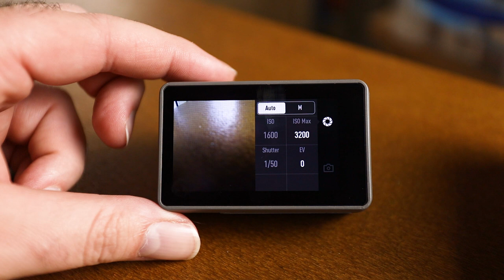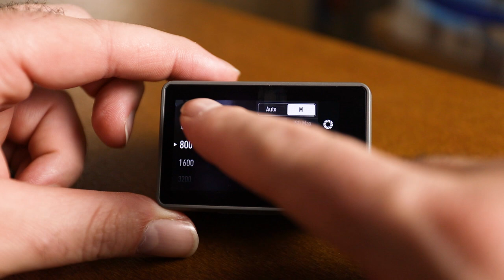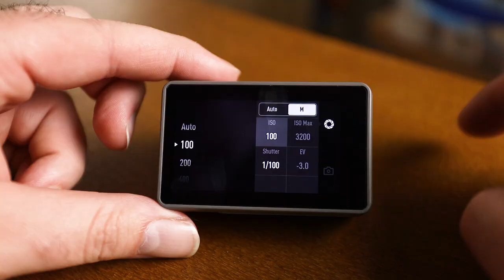Can you use a DJI Osmo Action for landscape photography?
Are action cameras any good for landscape photography?

The gear I use:

The Osmo Action
Main Camera 1
Main Camera 2
Vlog Camera

All round awesome Sports lens
My 300m Lens
Great lens for low light
Great cheap starter lens

Wide angle for remote cameras
Triggers for Remotes
Mini Tripods for Remote
Bendy Tripod for Remote

My floor Chair

My New backpack
Great bag which I still use all the time

Roller Bag an awesome price
Hard Case

The gear from the accessories pouch:

The Brush Pen
Swiss Army Knife
Hex Keys
Rain Cover
Zip Ties
LED Hat Light